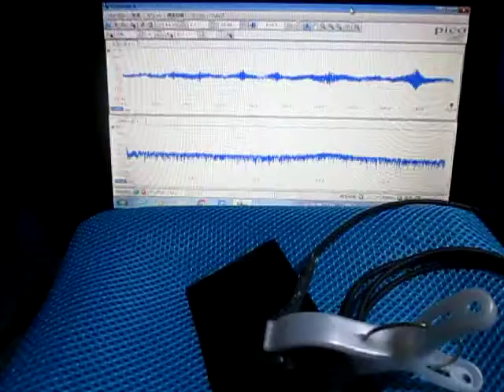超音波システムの発振制御技術 （超音波システム研究所 ultrasonic-labo）